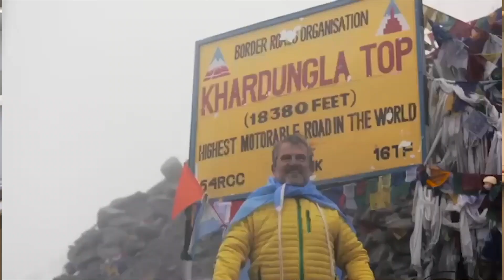JEAN MAGGI - Cambió el concepto de discapacidad, llegó a la cima del Himalaya, e irá al espacio.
La discapacidad no es un impedimento para tener metas ni para concretar sueños, esa es la premisa de Jean Maggi, un cordobés que a causa de la Poliomielitis tiene una discapacidad motriz, y llegó a concretar sueños increíbles. En este video comparte su historia de resiliencia.